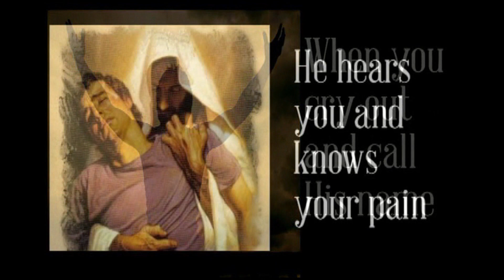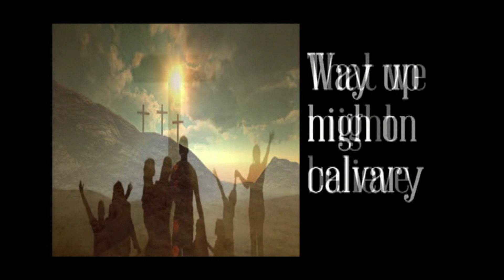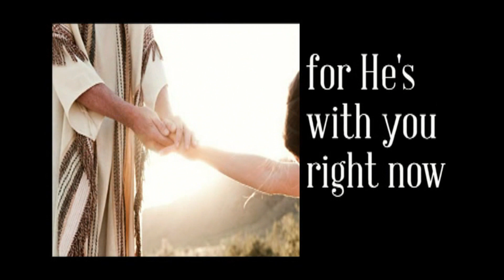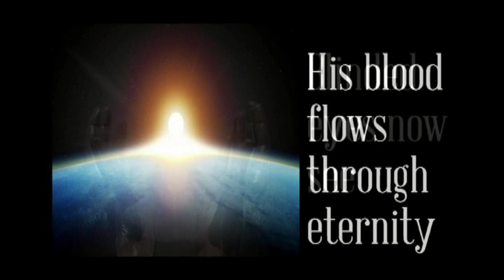Believe Mark Dildine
Written by Mark Dildine and Steven Fenley